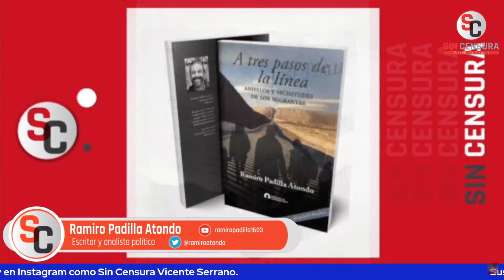JUICIO DE GARCÍA LUNA LE DIO SU EXHIBIDOTA A MEDIOS CORRUPTOS, ASEVERA HDZ BORBOLLA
El juicio de Genaro García Luna exhibe a los medios chayoteros y corruptos que han ayudado a los políticos cómplices de la delincuencia. El periodista y reportero en México de RT Manuel Hernández Borbolla considera que ahora sí les dieron su exhibidota a los medios corporativos. Recordó que hay libros como los de Francisco Cruz, Anabel Hernández y Jesús Lemus, donde además de relatos hay documentos que demuestran los nexos criminales de García Luna. Dijo que el gran pendiente es que Felipe Calderón siga libre en Europa cuando debería ser  enjuiciado.